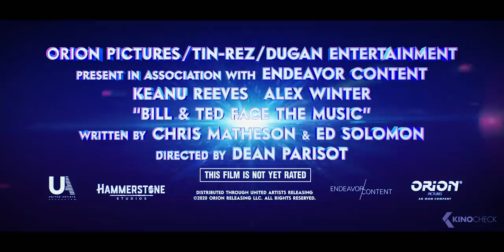BILL & TED 3: Face the Music Trailer (2020)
Two would-be rockers from San Dimas, California, are once told they'd save the universe during a time-traveling adventure, but find themselves as middle-aged dads still trying to crank out a hit song and fulfill their destiny. Out of luck and inspiration, Bill and Ted set out on another time travel adventure to seek the song that will set their world right and bring harmony in the universe as we know it.

Bill & Ted 3: Face the Music (2020) is the new comedy movie starring Keanu Reeves, Alex Winter and William Sadler.